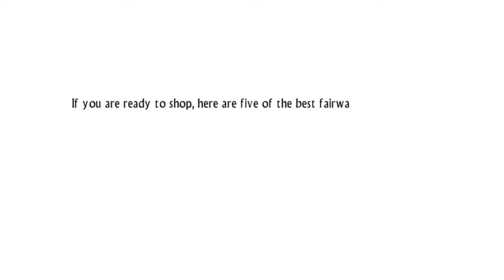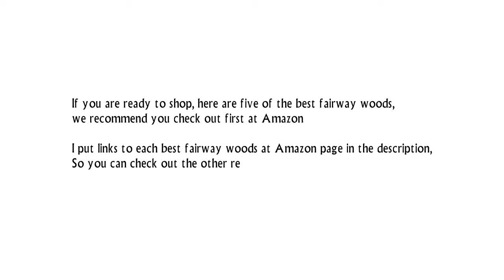Best Golf Fairway Woods 2018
1. Callaway Men's Big Bertha Fairway Woods

2. TaylorMade Men's AeroBurner Fairway Wood

3. TaylorMade Men's JetSpeed Golf Fairway Wood

4. Adams Golf Speedline Super S Fairway Golf Wood

5. Callaway RAZR Fit Fairway Wood